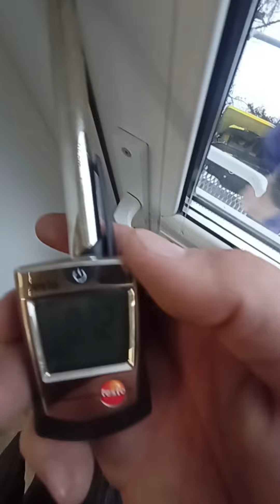Как устранить продувание через входную ПВХ дверь с моногозапорным замком kfv SIEGENIA Проверка итога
00:04 Ремонт и замена уплотнителя

• Автор проводит контрольный замер продувания и обсуждает проблемы с уплотнителем.
• Заменяет уплотнитель и замок, обсуждает, как это повлияет на работу двери.

05:11 Регулировка петель и проверка работы

• Автор регулирует петли, чтобы уменьшить щель между дверью и рамой.
• Проверяет работу двери после регулировки, обсуждает результаты.

10:07 Замена уплотнителя и проверка работы

• Автор заменяет уплотнитель и проверяет работу двери после замены.
• Обсуждает результаты и делает выводы о проделанной работе.